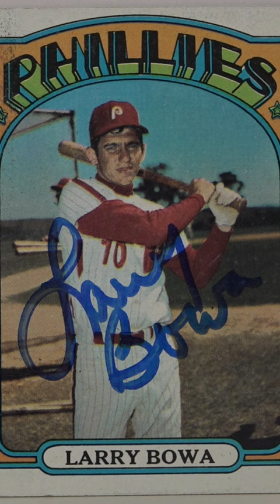2 TTM Autographs Phillies Larry Bowa & Tim McCarver Through The Mail TTM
Today we are showing part of our TTM collection. Autographs Through the Mail. We have a lot of fun writing to baseball players and receiving back autographs. In this video show our autographs from Larry Bowa and Tim McCarver.